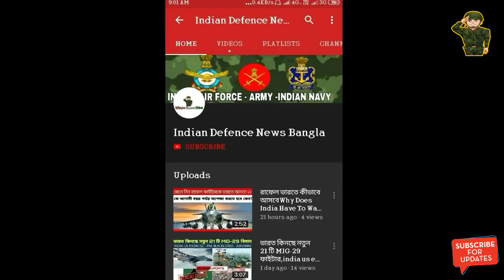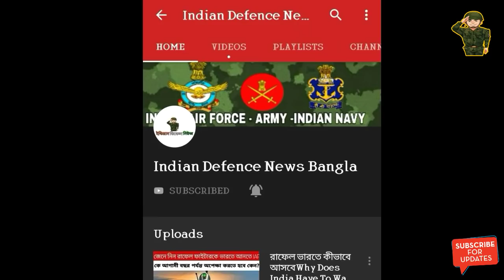চিনের বিরুদ্ধে ভারতের সাইলেন্ট কিলার | Indian Navy Launched New scorpene class submarine Ins Vagir